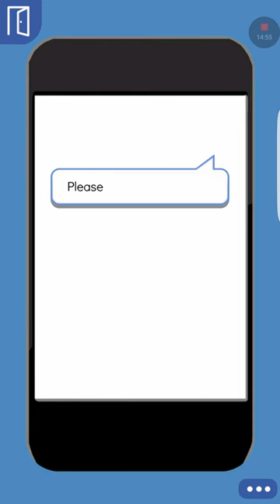Until death do us part episode 11